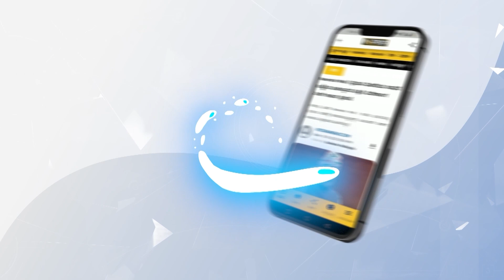ಇದನ್ನು ಮಾಡಿದರೆ ಯಾವತ್ತೂ ಪಿಂಪಲ್ಸ್‌ ಆಗೋದಿಲ್ಲ..! | Home Remedies For Pimple And Acne Removal In Kannada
🌿 Say goodbye to pimples and acne with Vistara Health Kannada! In this video, we reveal effective home remedies for pimple and acne removal that are both natural and affordable. Learn how to achieve clear and healthy skin using ingredients you can find in your kitchen. Don't miss out on these amazing skincare secrets! 🌟